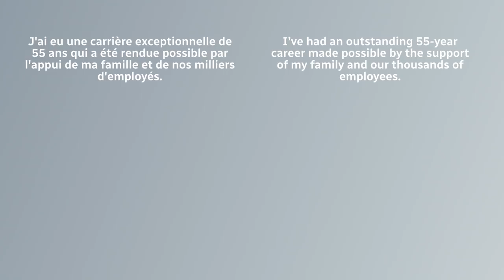Bombardier Inc. - Annual Meeting of Shareholders 2018 - Laurent Beaudoin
Bombardier Inc. - Assemblée annuelle des actionnaires 2018 - Laurent Beaudoin